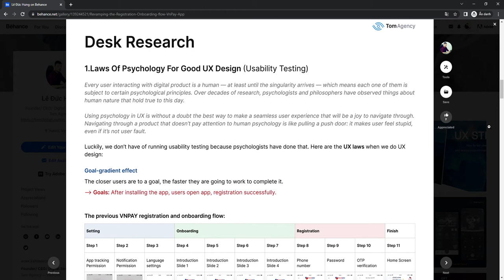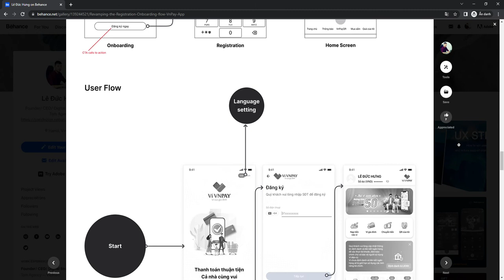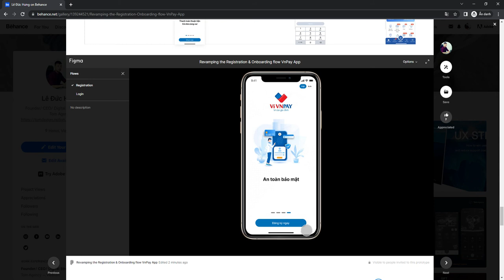Research the Registration & Onboarding flow VnPay App